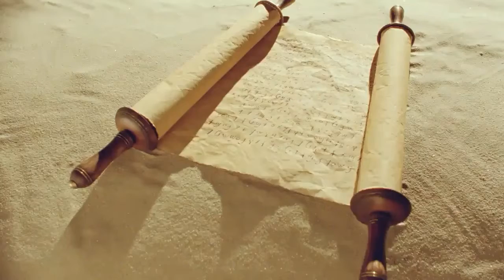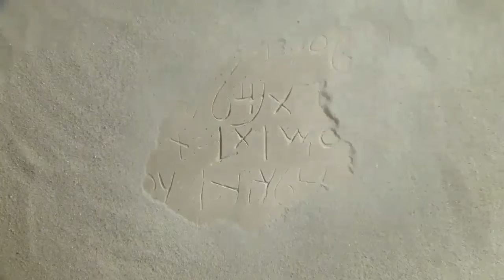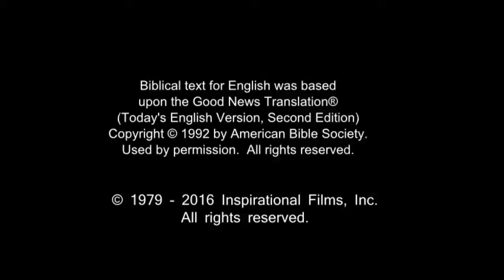English Life Saving Message! Jesus! Jesus! Jesus Save me Now!!! Risen Jesus Saves!!!(22)